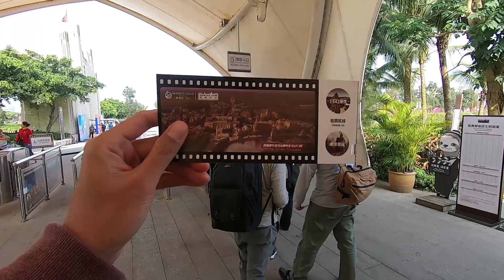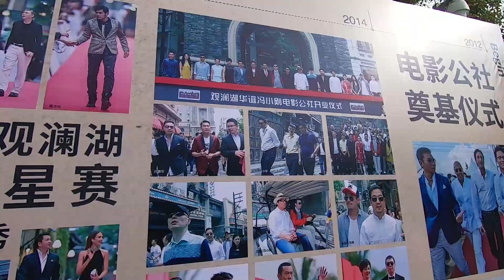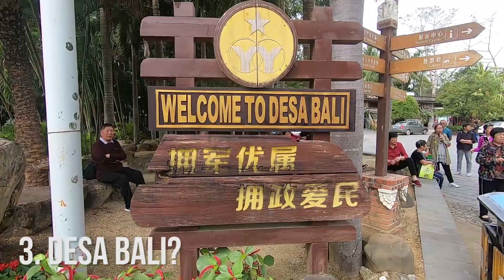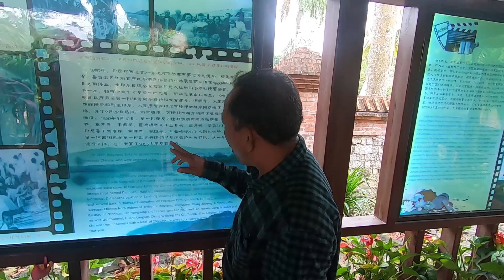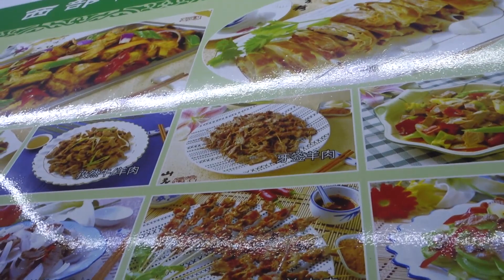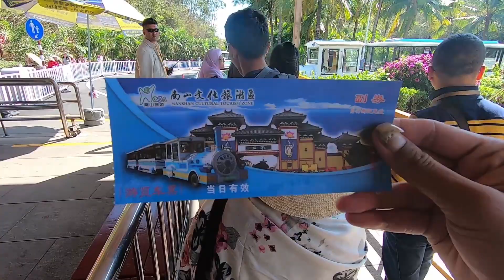Liburan ke Hainan Bareng HIS Travel indonesia [ Wisata Hainan Tour ]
Pernah liburan ke Hainan? Ini pengalaman saya berwisata ke Hainan bareng HIS Travel Indonesia!

Jadi Provinsi Hainan yang memiliki ibu kota Haikou ini adalah salah satu tujuan liburan di China. Tempat wisata di Hainan sih ada bermacam macam. Mulai dari pantai-pantai di Sanya, kota tua di Wenchang, hingga tempat unik seperti Haikou Movie Town.

Yang jelas kalau liburan ke Hainan, ini deh yang bisa kamu lakukan!

1. Main Ke Haikou Movie Town
2. Naik High Speed Train Experience
3. Berkunjung ke Desa Bali Di Hainan
4. Main Ke Phoenix Hill, Sanya
5. Belanja Padestrian Street
6. Cobain Halal Food Di Sanya
7. Main Ke Pantai Dadonghai
8. Nanshan Buddhism Cultural Park
9. Jalan-Jalan Di Wennan Old Street
10. Blusukan di Haikou Arcade Street

© Licence ▼